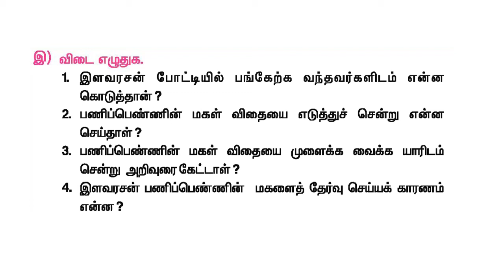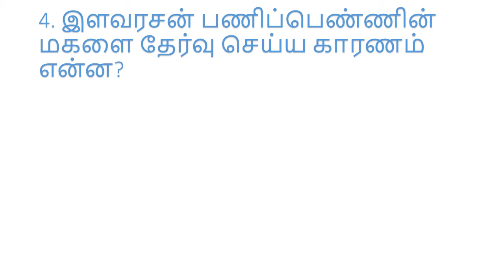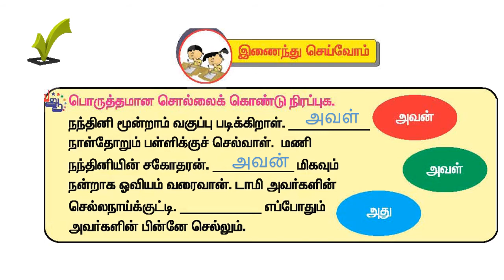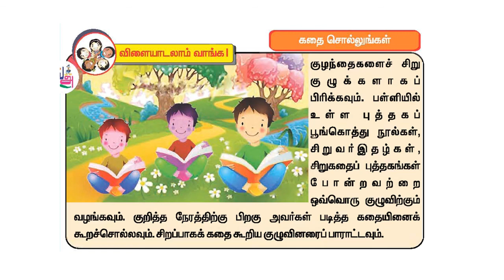Samacheer kalvi - Term 1 - Tamil 3rd standard - Lesson 7 - Activity 2 ( T1 T3 L8 A2)